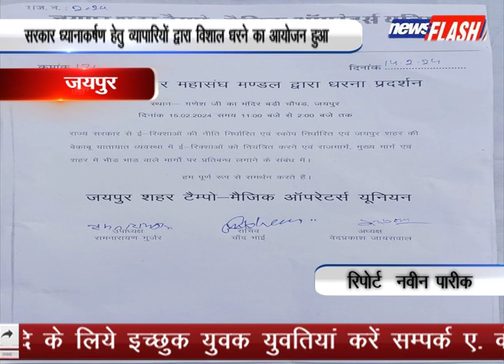जयपुर :सरकार ध्यानाकर्षण हेतु व्यापारियों द्वारा विशाल धरने का आयोजन हुआ